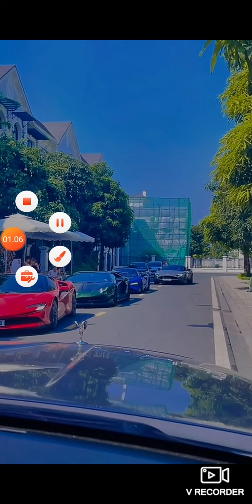PENJEMPUTAN MEMPELAI WANITA (VIDHIA) 🥰